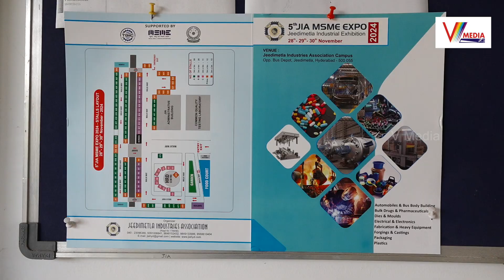మహిళా పారిశ్రామికవేత్తలకి గొప్ప ఎక్స్పో.. | Industrialist Soumya About EXPO